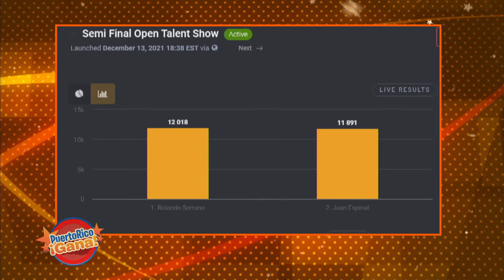09 PR GANA DIC 13 2021